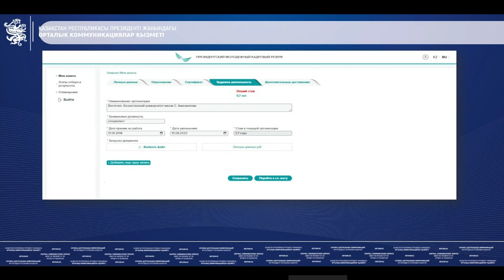16.08.2023 г.: Отбор в Президентский молодежный кадровый резерв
На пресс-конференции в СЦК председатель Агентства РК по делам государственной службы Дархан Жазыкбаев рассказал о том, как будет проходить отбор в Президентский молодежный кадровый резерв в этом году.

Формирование Президентского молодежного кадрового резерва, направленного на вовлечение талантливой, инициативной, по-новому мыслящей молодежи в дело государственного управления, было инициировано Главой государства. В результате двух ранее проведенных отборов в резерв было зачислено 350 человек: по проведенному отбору в 2019 году – 300 человек, в 2021 году – 50 человек. Из них 264 работают в государственных органах и организациях квазигосударственного сектора, то есть 75% от общего числа трудоустроены. Из них 128 человек – в центральных государственных органах, 38 человек – в местных исполнительных органах, 41 человек – в иных организациях.

«В их числе 31 резервист назначен на политические должности, 6 резервистов – на должности корпуса А, 1 резервист – депутат Мажилиса Парламента и 2 резервиста депутаты маслихата», – уточнил Д. Жазыкбаев.

Также отобранные резервисты активно участвуют в работе консультативно-совещательных органов и общественных советов при государственных органах. Говоря о том, что должности разного уровня предлагаются всем резервистам, председатель Агентства отметил, что использование их потенциала не теряет актуальности. Агентство продолжит реализацию соответствующих мер в этом направлении.

«В этом году мы планируем провести очередной третий отбор в Президентский молодежный кадровый резерв. Особенностью третьего отбора является проведение четкого целевого отбора с учетом потребности государственного аппарата в отраслевых кадрах по следующим направлениям: промышленное развитие инфраструктуры и торговая политика; агропромышленный комплекс и охрана окружающей среды; внешняя политика и инвестиции; экономическая и финансовая политика; цифровизация; социальная политика и гражданское общество», – сказал председатель Агентства.

При этом собеседование с кандидатами в обязательном порядке проводится с участием отраслевых центральных органов.

«Что касается основных требований к кандидатам: наличие гражданства РК, возраст не старше 35 лет, наличие высшего образования, 5 лет общего опыта работы и владение казахским языком не ниже уровня В1», – отметил Д. Жазыкбаев.

Отбор состоит из шести этапов в соответствии с правилами, утвержденными Указом Президента, и проводится в период с сентября по декабрь. Прием документов кандидатов для участия в отборе в резерв осуществляется в режиме онлайн на специальном сайте с 1 по 30 сентября 2023 года. Чтобы обеспечить объективность отбора, данные кандидатов скрываются путем присвоения им отдельного номера, то есть для оценщиков личность кандидата остается неизвестной. Кандидат допускается к отборочным этапам в случае соответствия предъявляемым требованиям.